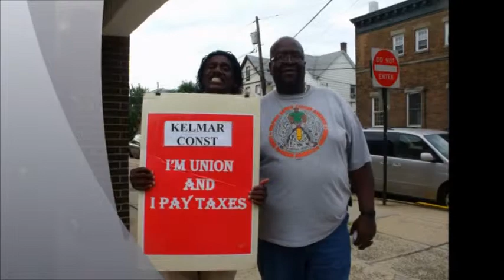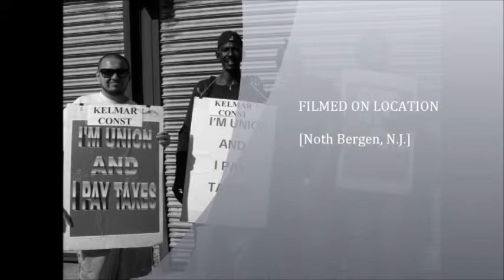This Is Therapy I Promise Members Of Local 325 Still Video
Local 325 Members In This Photo Video Protesting In North Bergen, N.J.